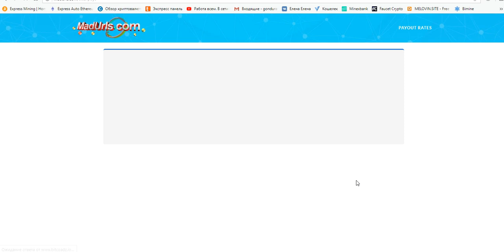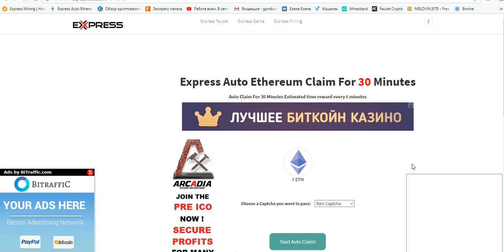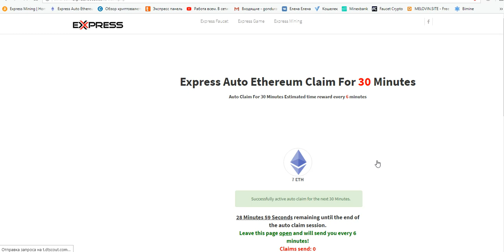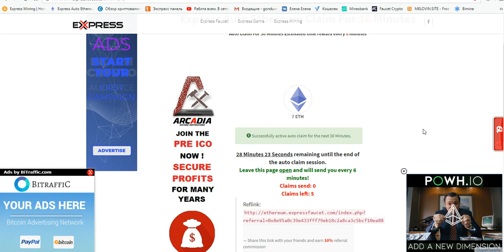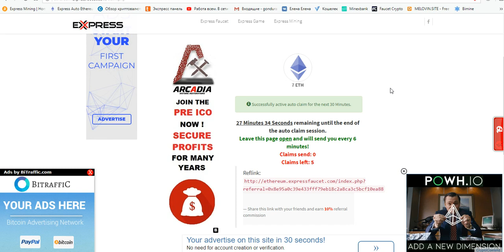АВТО КРАН ETH Express Auto Ethereum Claim For 30 Minutes